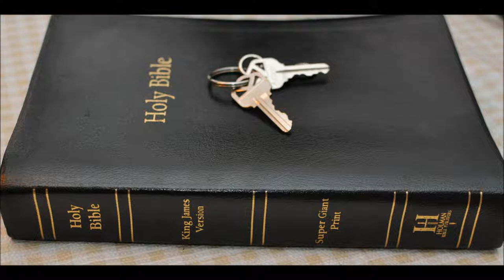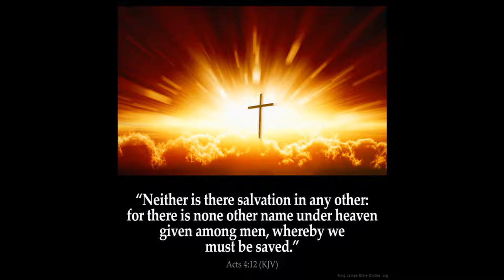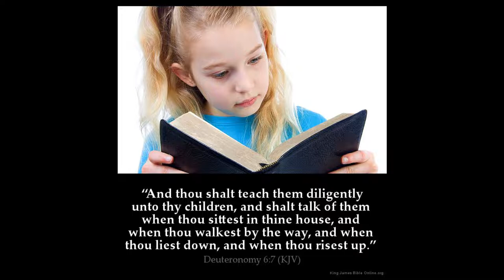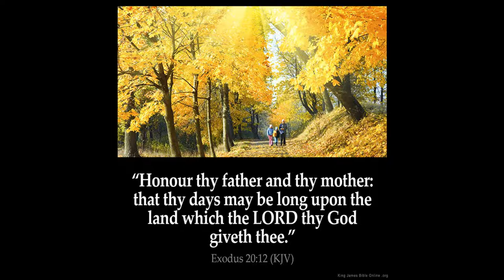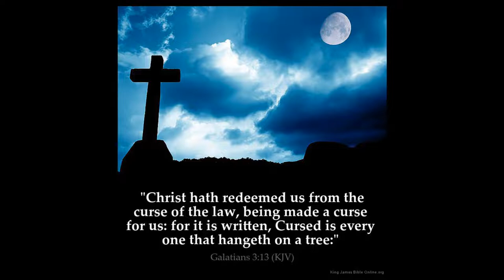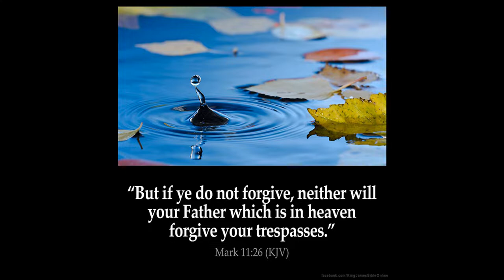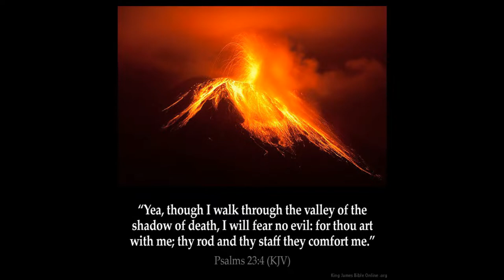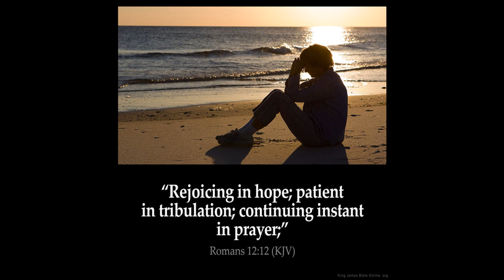Peace and Safety Part 4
Ezekiel 13:16 To wit, the prophets of Israel which prophesy concerning Jerusalem, and which see visions of peace for her, and there is no peace, saith the Lord GOD.